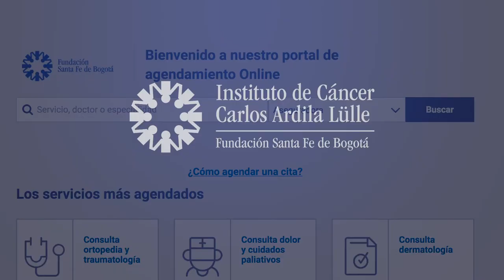Testimonio de Nicole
Conoce a Nicole, paciente recuperada de cáncer. Nos cuenta su historia y el proceso que vivió de la mano del Instituto de Cáncer Carlos Ardila Lülle para afrontar su enfermedad.